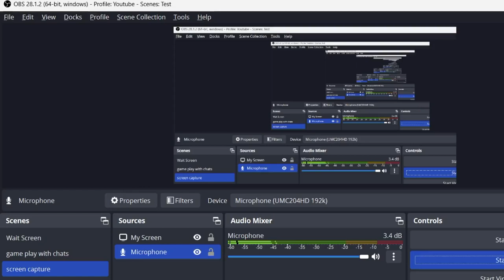Let's Play Scramble, Collect, don't die, and power up! AN audio game for the BVI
A huge thanks to Steven D and his crew for  sponsoring the video.